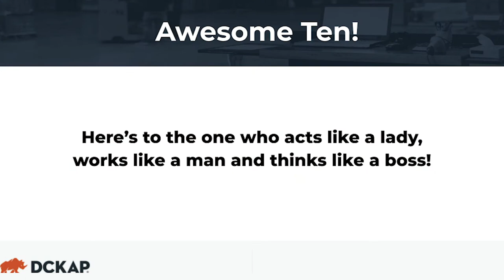Felicitating DCKAP's Awesome Ten: Bhavani Ramasubbu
Behind Bhavani's elegant demeanor is a force to be reckoned with. She is someone who exemplifies the potential to thrive here in the DCKAP Community, having bloomed into her position of leadership here.

DCKAP's Awesome Ten are 10 creative, innovative and dedicated individuals who have given ten years of their career to the progress of the DCKAP Community. They were felicitated during DCKAP Homecoming 2022, at the Radisson Blu, Mamallapuram, India. Each of the Awesome Ten were honored with a memento at the event, along with a check for INR 100,000 and a paid vacation along with their family at the same resort.